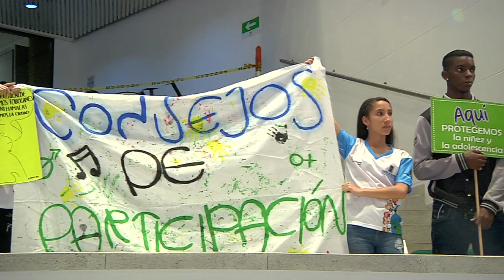Angy Ramírez y su mensaje para los adultos